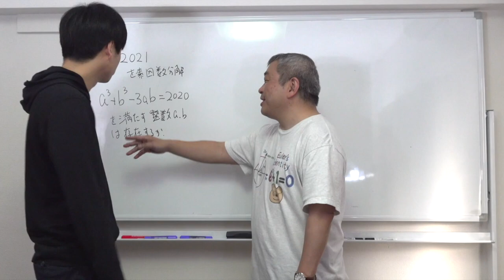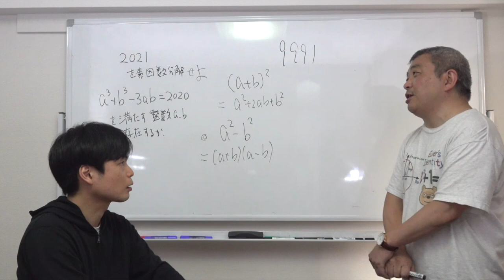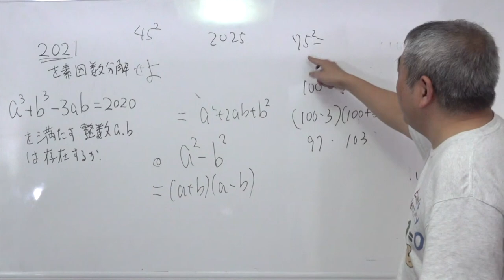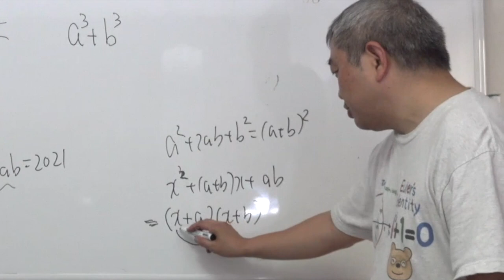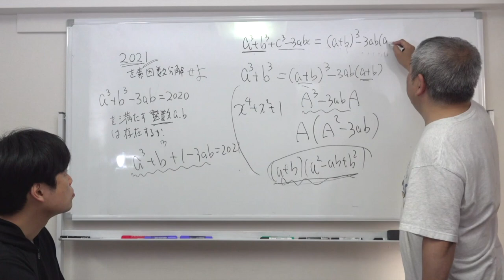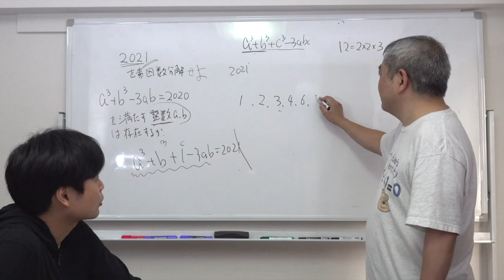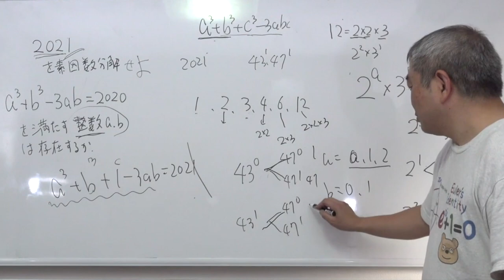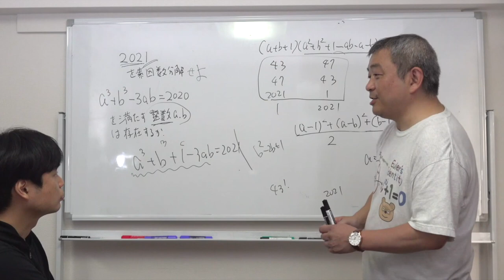ドラゴン桜の数学の問題を鈴木貫太郎がもりてつに教える【数検合格への道】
数検取得を目指すもりてつに貫太郎さんが数学を教える。